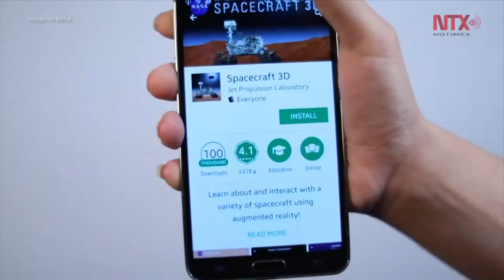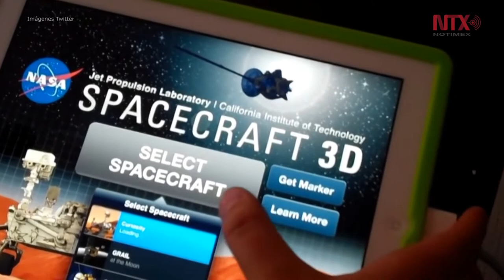NASA muestra vehículos y naves espaciales en realidad aumentada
La Administración Nacional de la Aeronáutica y del Espacio, NASA  por sus siglas en inglés, lanzó una aplicación móvil que, mediante realidad aumentada, muestra a los usuarios modelos virtuales en 3D de los exploradores espaciales robóticos de la agencia espacial como Curiosity Juno, Cassini y Voyager.